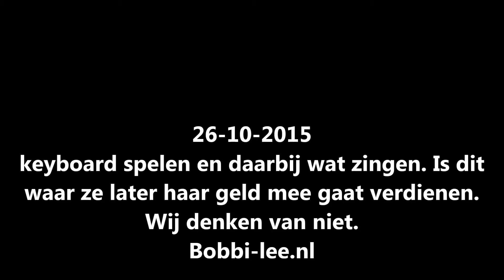Op het keyboard oefenen met muziek maken en daarbij zingen. #462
Na het eten even wat oefenen op de keyboard. Dus muziek maken en daarbij ook zingen.
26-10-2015